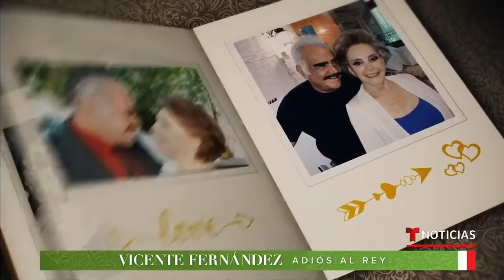Así conquistó Vicente Fernández a Cuquita | Noticias Telemundo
Video oficial de Noticias Telemundo. El cantante conoció a Maria del Refugio Abarca Villaseñor en 1963 y en varias ocasiones confesó que fue amor a primera vista. Aunque la relación sufrió algunos altibajos por la carrera de Don Chente, se mantuvieron juntos por 58 años.